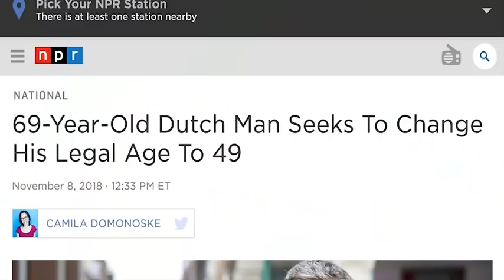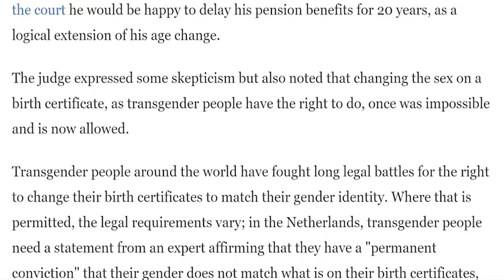LEGALLY CHANGE YOUR AGE?! | Emile Ratelband wants to legally change his age by 20 years!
SJWs unite!

Emile Ratelband of the Netherlands is seeking to legally change his age. What do you guys think? Should he be able to do it?